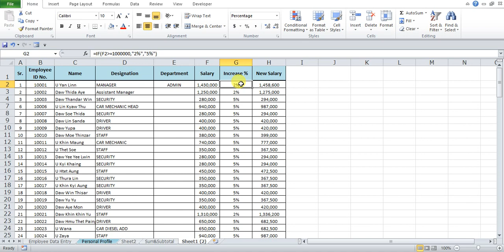IF function သုံးပြီး ရာခိုင်နှုန်းဖော်ပြနည်း sale-commission Express % by using IF-Function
သင်ခန်းစာလေးတွေက လူကြီးမင်းတို့အတွက် အကျိုးကျေးဇူးဖြစ်ထွန်းတယ်ဆိုရင် ကြိုးစားရကျိုးနပ်ပါတယ်ရှင်...

နောက်ထပ်လဲ မိမိအတွေ့အကြုံတွေနဲ့ အသစ်အသစ်တွေကိုလဲ ပိုမိုလေ့လာပြီး မျှဝေသွားပါမယ်ရှင်...

အစဥ်တစိုက် ကြည့်ရှုပြီး သင်ယူလေ့လာတဲ့ မိတ်ဆွေများကိုလဲ ကျေးဇူးအထူးတင်ရှိပါတယ်ရှင်...